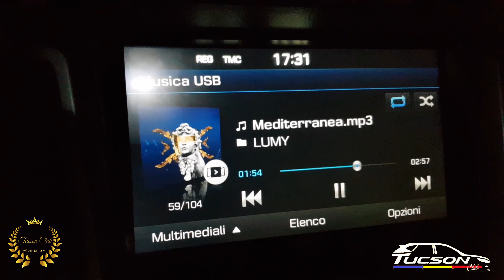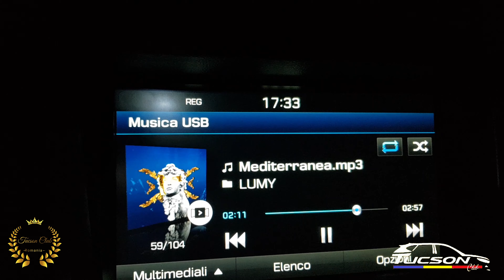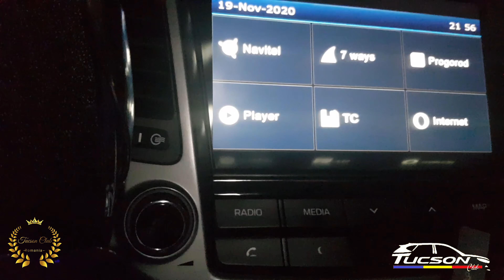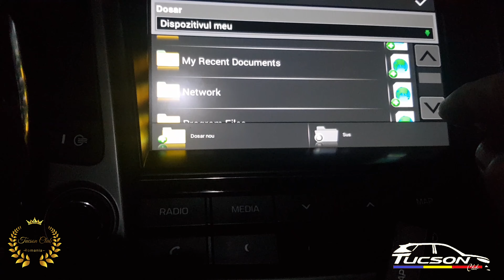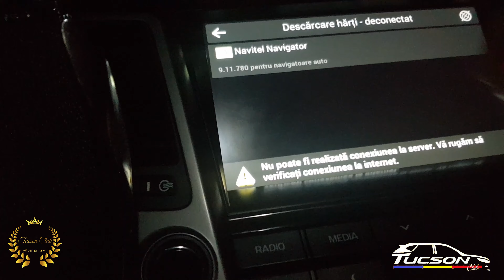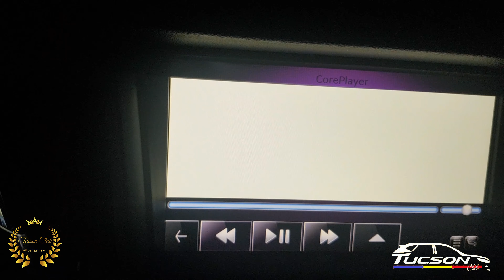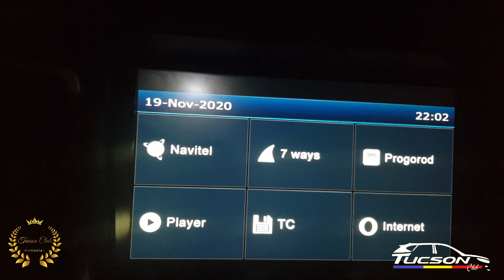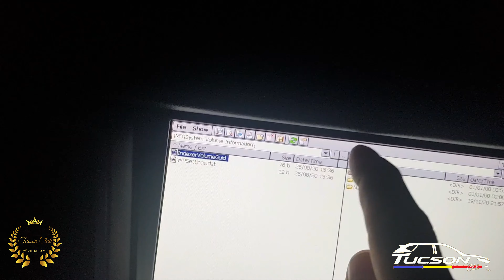Instalare Menavrus,Menaco pe navigatie Hyundai Tucson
Am probat softul Menaco de la programatorii rusi.Aici va arat cum se instaleaza.Vor urma alte videotutoriale despre acest soft.O buna alternativa la softul original Tucson.